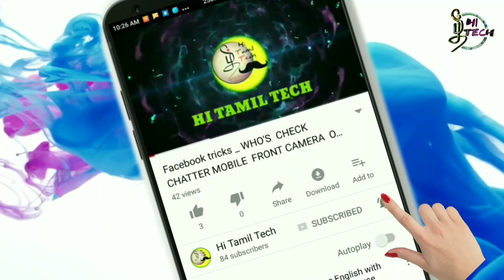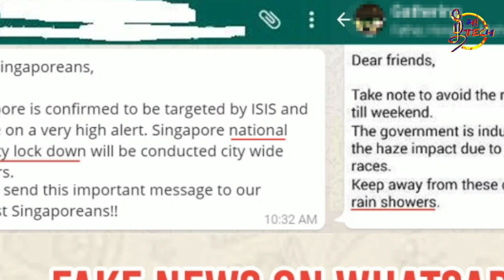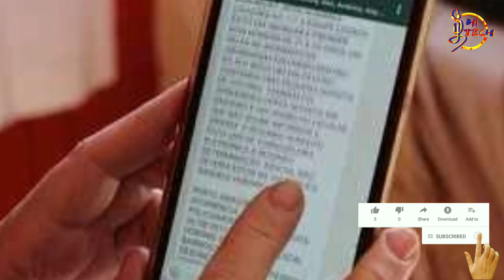ஆபத்தான ஃபார்வர்டு மெசேஜ்கள் பரவி வரும் வாட்ஸ்அப் || Whatsapp update | Don't share this WhatsApp msg